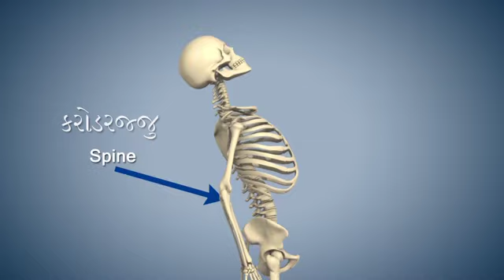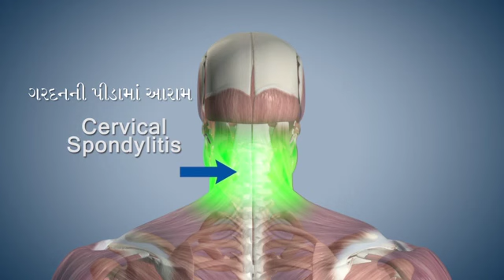Yoga With Modi Ardha Chakrasana Gujarati